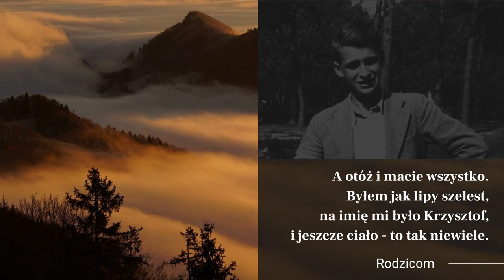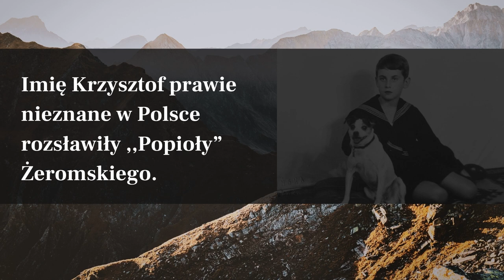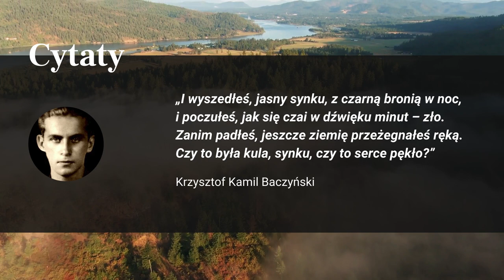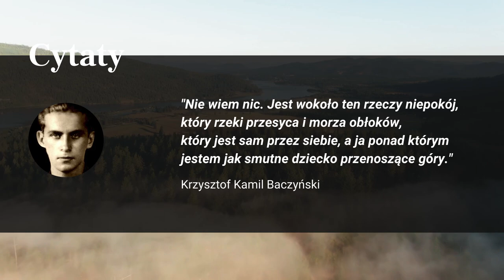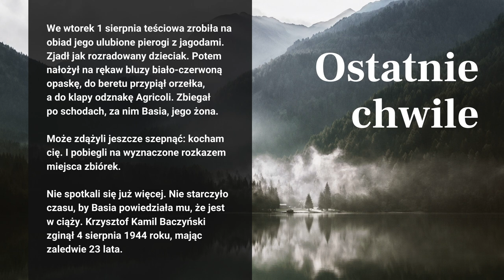Patron roku 2021 - Krzysztof Kamil Baczyński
Prezentacja na 100 rocznicę urodzin
Krzysztofa Kamila Baczyńskiego
Biblioteka Publiczna Miasta i Gminy Kożuchów